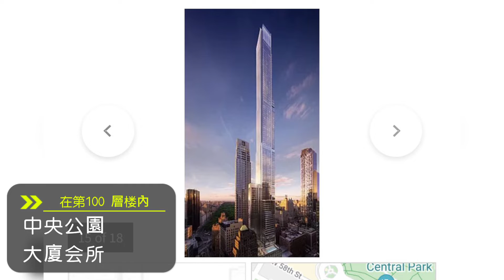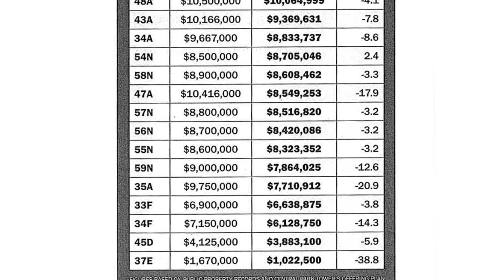【纽约房产推荐】紐約 217 西 57 豪宅，正对中央公园